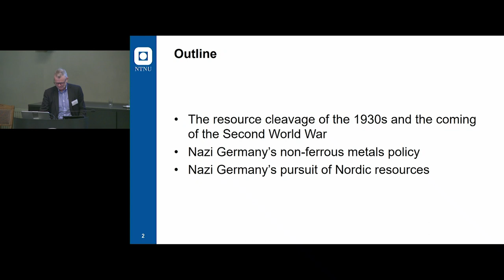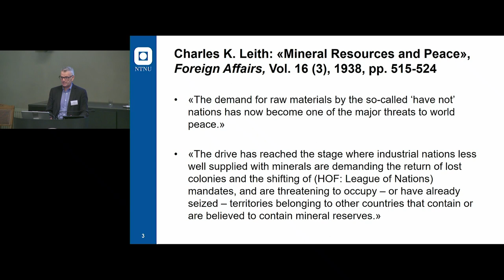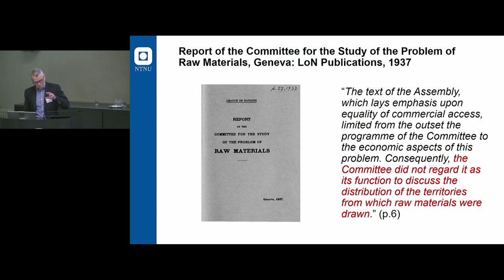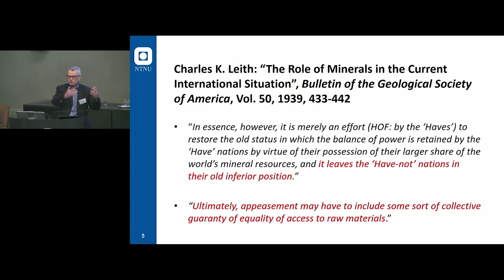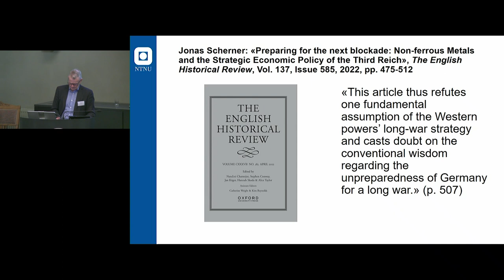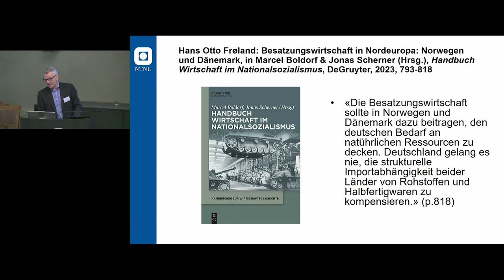Hans Otto Frøland: Raw Materials and World War II: Nazi Germany and the Nordic region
The significance of natural resources for the coming, development and outcome of WWII is well established. Based on research on the nexus between war and natural resources this talk consists of two interlinked parts. The first addresses how Nazi Germany as a ‘have-not’ of natural resources took account of the lessons from WWI. It suggests that Germany was better prepared for a long resource war than widely assumed. The last addresses Germany’s resource exploitation of the Nordic region during WW II. It suggests that the region was less exploited in economic terms than widely assumed.

Hans Otto Frøland is a professor of contemporary European history at the Norwegian University of Science and Technology (NTNU). He obtained his dr. philos. degree from the University of Trondheim in 1993. He has worked continuously with historical topics pertaining to political economy, and published on the history of Nordic cooperation, European integration, the German problem in European history, and the globalisation of Norway’s aluminium industry. During the last decade, his research publications have mainly dealt with Nazi Germany’s Nordic interventions during WWII and, more recently, how the global political economy of natural resources have influenced the modern world. He has been leading several research projects. His latest publications are: Producer Cartel, International Commodity Agreement, and the Role of the US Government Copper Stockpile, in R. Declercq et al. (eds.), Born with a Copper Spoon: A Global History of Copper, University og British Columbia Press 2022, and: Besatzungswirtschaft in Nordeuropa: Norwegen und Dänemark, in Marcel Boldorf, Jonas Scherner (Hrsg.), Handbuch Wirtschaft im Nationalsozialismus, DeGruyter Oldenburg 2023.

Photo: Det Norske Videnskaps-Akademi/Thomas B. Eckhoff